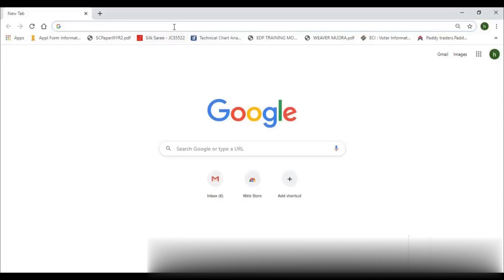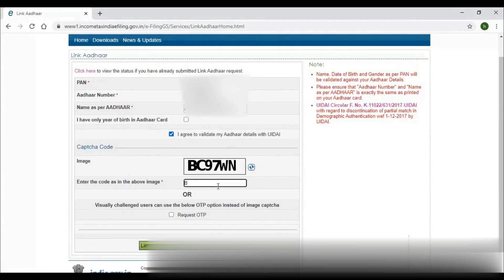aadhaar card link with pan card 2 minutes||பான் கார்டுடன் ஆதார் அட்டை இணைப்பு 2 நிமிடங்கள்